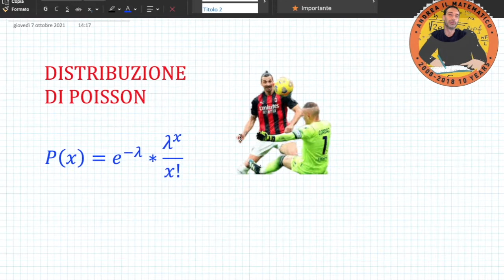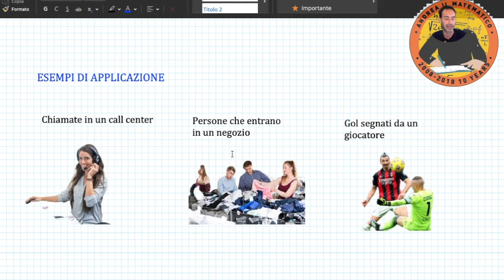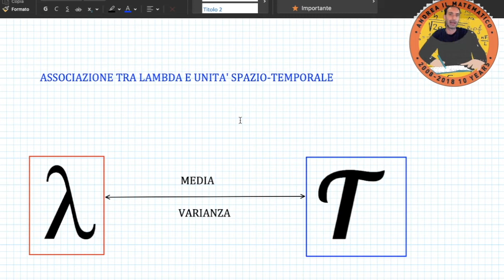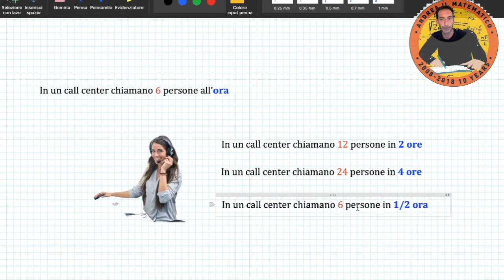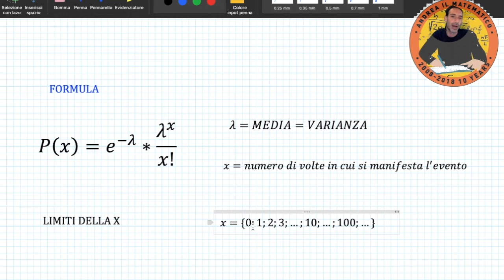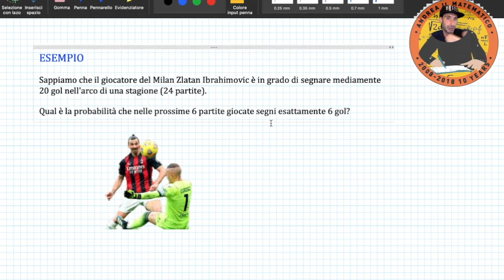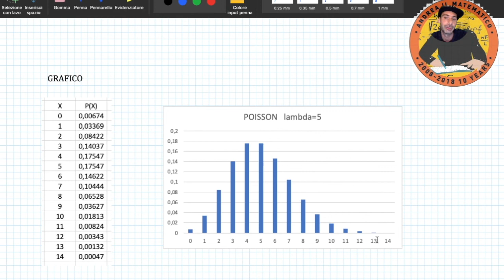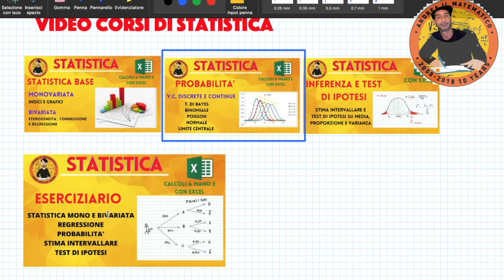Distribuzione di Poisson - STATISTICA PROBABILITÀ - Andrea il Matematico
DEFINIZIONE

La distribuzione di Poisson si utilizza è una distribuzione casuale discreta di media e varianza identiche che si utilizza per calcolare la probabilità che un certo evento si manifesti esattamente x volte in una certa unità spazio-temporale.

La prima caratteristica importante è dunque che la media deve essere uguale alla varianza.

La seconda caratteristica è che il calcolo della probabilità è circoscritto ad una certa unità spazio-temporale.

Ovvero che identifichiamo che in un certo intervallo temporale o spaziale il numero medio di volte in cui si manifesta un certo evento.

Per quanto riguarda il  numero x di volte  per il quale vogliamo calcolare la probabilità di manifestarsi dell’evento preso in considerazione può essere inferiore o superiore alla media e non troviamo dei limiti superiori.

So che presentata in questo modo questo tipo di probabilità risulta di difficile comprensione.

Quindi specifichiamo proseguendo nel blog tutte le caratteristiche che ve la faranno comprendere al meglio.

ESEMPI DI APPLICAZIONE

Esempi di applicazione della variabile casuale di Poisson possono essere relative a:

- Numero di chiamate in call center
- Quantità di persone che entrano in un negozio
- Ammontare di gol segnati da un giocatore.

Tutti questi eventi devono essere riferiti ad una certa unità temporale (e/o spaziale) e in questa conosciamo il numero medio di volte (che chiameremo lambda) che si manifesta un certo evento.